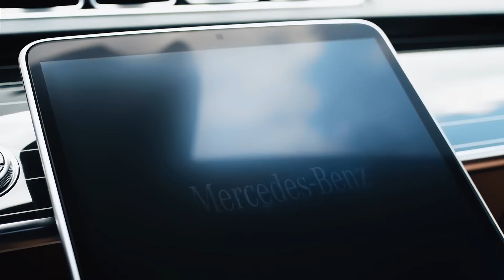قريباً في بغداد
خطوة نحو الفخامة: ترقبوا افتتاح مرسيدس في بغداد قريباً